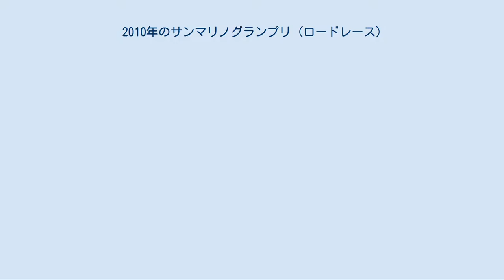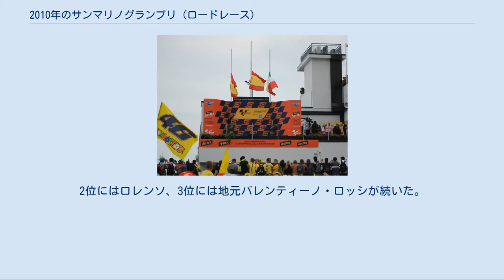2010年のサンマリノグランプリ (ロードレース)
サンマリノグランプリ_(ロードレース)
2010年のサンマリノグランプリは、ロードレース世界選手権の2010年シーズン第12戦として、9月3日から5日までイタリアのミサノ・サーキットで開催された。
この年のレースでは、Moto2クラスで富沢祥也の事故死という悲劇が起こった。
 125ccクラスの予選では、ブラッドリー・スミスがシーズン2度目となるポールポジションを獲得した。
 日曜日の決勝はマルク・マルケスとニコラス・テロルのマッチレースとなった。
終盤にはマルケスがテロルとの差を広げ、2.185秒差でシーズン6勝目を遂げた。
ポイントランキングではマルケスがトップの座を維持し、テロルに9ポイント、ポル・エスパルガロに20ポイントと差を広げた。
 Moto2クラスでは、ポイントリーダーのトニ・エリアスが所属するグレシーニ・レーシングのホームレースとなった今回、従来の黒主体のカラーリングに替わって、MotoGPクラスと同じくサンカルロがメインスポンサーに就いた白いマシンで臨んだ。
土曜日の予選ではそのエリアスがシーズン2度目のポールポジションを獲得、2番グリッドにはクラス自己ベストとなるスコット・レディングが入った。
 日曜日の決勝、序盤はアンドレア・イアンノーネがレースをリードしていたが、スタートでフライングを犯していたためライドスルーペナルティを受け下位に沈む。
代わって4周目には富沢祥也が先頭に立つ。
そして7周目にはエリアスが富沢からトップの座を奪うと、そのまま後続との差を徐々に広げ、シーズン6勝目を遂げた。
2位にはフリアン・シモン、3位にはトーマス・ルティが続いた。
ポイントランキングでは、エリアスが83ポイント差でトップを堅持、ランキング2位にはイアンノーネに代わりシモンが浮上した。
 富沢祥也の死[編集] 金曜日のフリー走行での富沢 決勝レース12周目の第11コーナー、4番手を走行していた富沢祥也が転倒、そして直後を走行していた2人のライダーと接触してしまった。
富沢はサーキット近くの病院に搬送されたが、現地時間14時20分、死亡が確認された。
 前戦インディアナポリスGPでも、サポートレースとして開催されたMD250Hで、ポイントリーダーであった13歳のピーター・レンツが転倒後の他車との接触で死亡しており、ロードレース界は2週連続で将来有望な若いライダーを失うこととなってしまった。
 MotoGPクラスの予選では、レプソル・ホンダのダニ・ペドロサがシーズン4度目となるポールポジションを獲得した。
2番グリッドにはフィアット・ヤマハのホルヘ・ロレンソ、3番手にはドゥカティ・マルボロのケーシー・ストーナーが続いた。
 日曜日の決勝では、ペドロサが終始レースをリードし、2連勝・シーズン4勝目を挙げた。
2位にはロレンソ、3位には地元バレンティーノ・ロッシが続いた。
ポイントランキングでは、トップのロレンソと2番手のペドロサとの差は63ポイントとなった。
 レース後、ライダー達には富沢死亡の悲報が伝えられた。
表彰式後のトップ3インタビューではペドロサ、ロレンソ、ロッシが哀悼のコメントを残した。